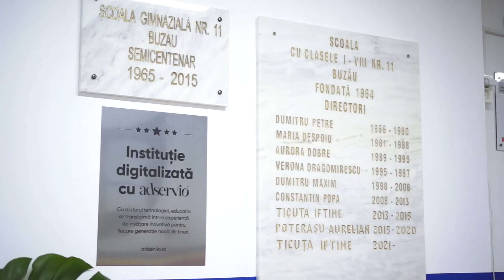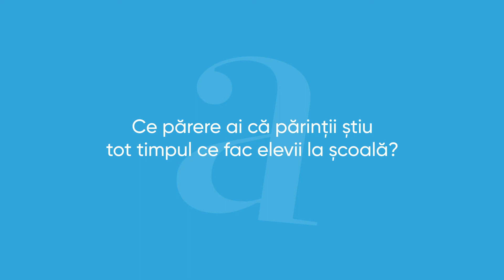Elevă de la Școala Gimnazială nr.11 Buzău recomandă Adservio!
De ce recomandă elevii platforma Adservio?
🎙️ „Cel mai mult îmi place biblioteca digitală foarte folositoare, care este foarte folositoare, dar și faptul că îmi pot viziona notele. Folosesc Adservio și pentru a-mi informa colegii din Consiliul Elevilor sau din clasa mea despre anunțurile primite de la doamnele directoare.” (Maria Sevcenco, elevă)

🎬 Descoperă în următorul videoclip numeroasele beneficii pe care Adservio le aduce în Școala Gimnazială nr.11 Buzău. Vrei să aduci Adservio și în școala ta? Află toate beneficiile și solicită oferta personalizată